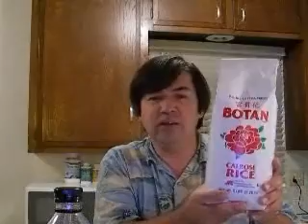Salmonella Chicken Chop Suey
something to do with that chicken about to expire in the fridge...
1-1/2 to 2 lbs chicken, 8 oz. chopped celery
8 oz. bok choy, one whole onion, chopped...
1/2 head napa cabbage, two (not one) cups
of chicken broth and 2 tbsp corn starch.
(Forgot the 4 oz bean sprouts) Season to taste.